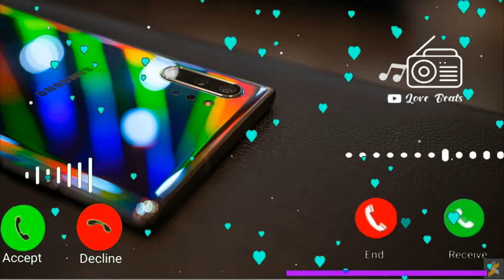Vivo mobile sms ringtone, notification ringtone, new mobile ringtone, sms ringtone, vivo ringtone 5